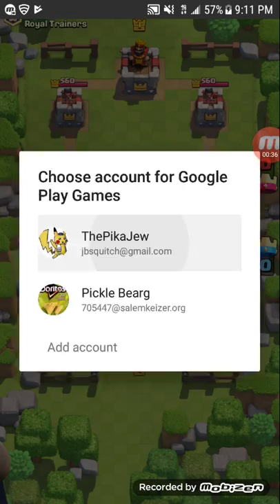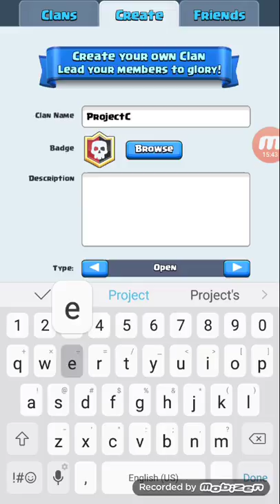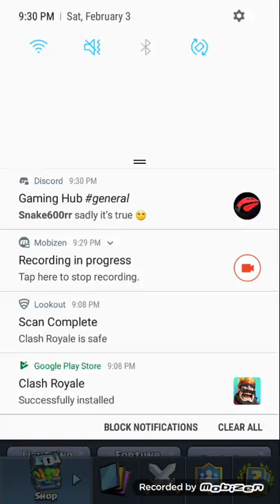ClashRoyale Ep. 1: The Tutorial I Guess?